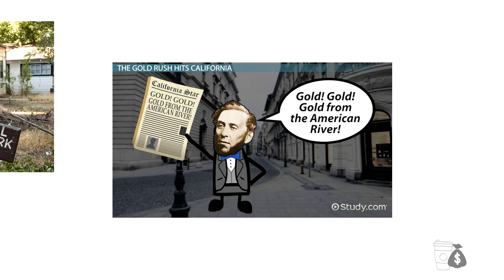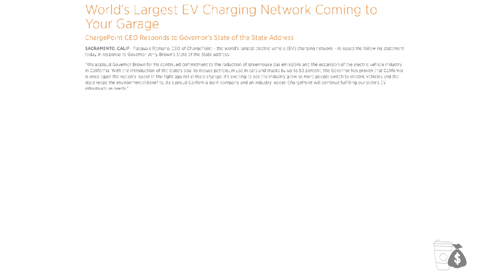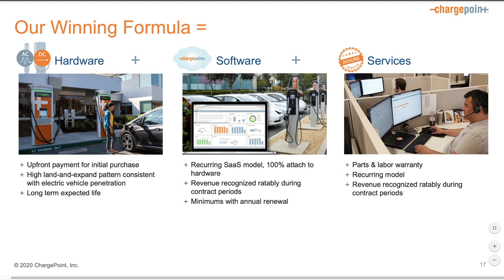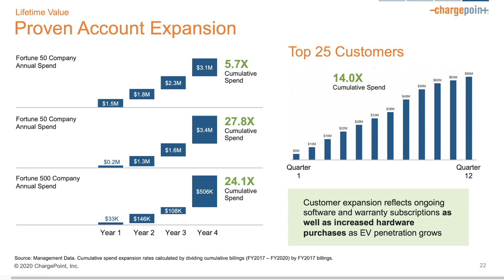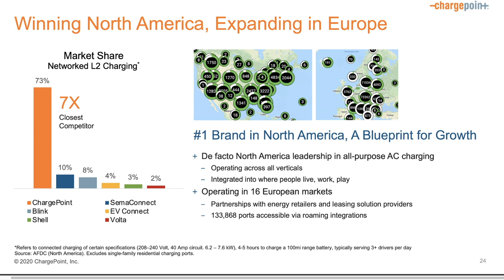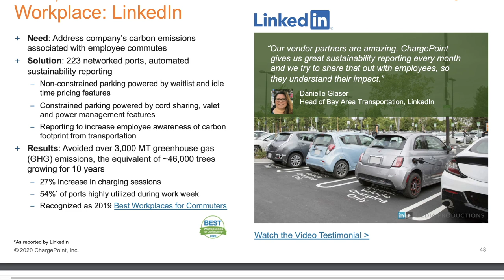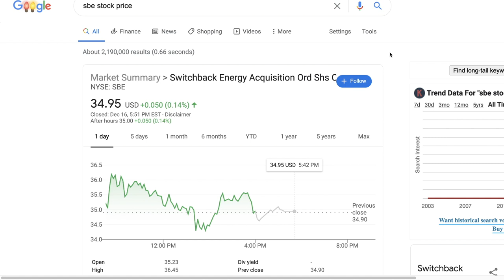ChargePoint & Switchback Energy (SBE) Merger | SBE stock analysis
Hello everyone this is our first video :) I bought my shares when it was around 16 and still holding them with some option calls.

I am not a financial advisor, so I am not advising you to buy or sell any stocks :)